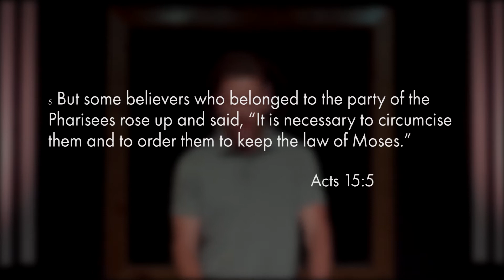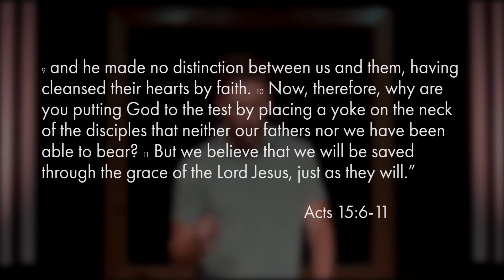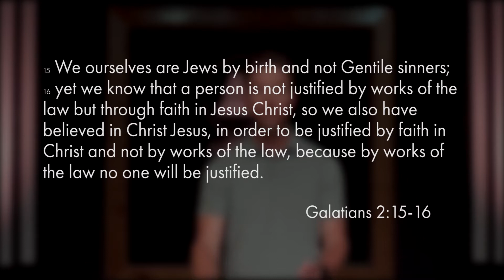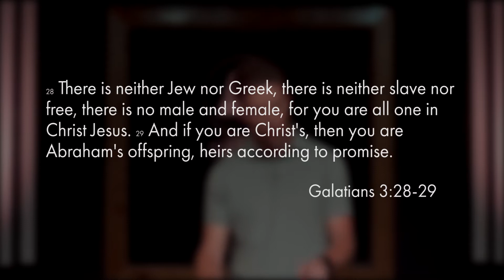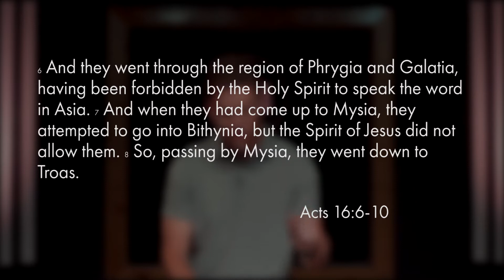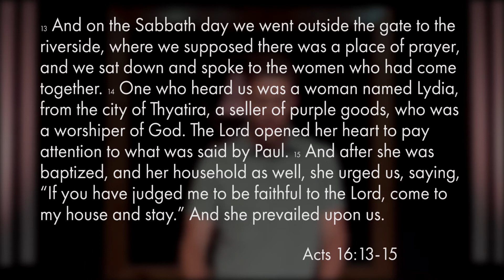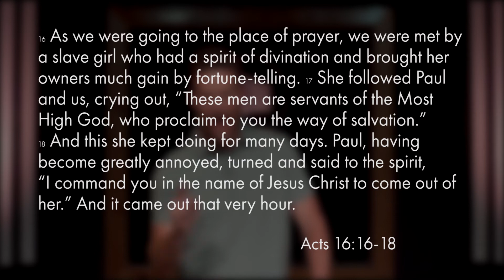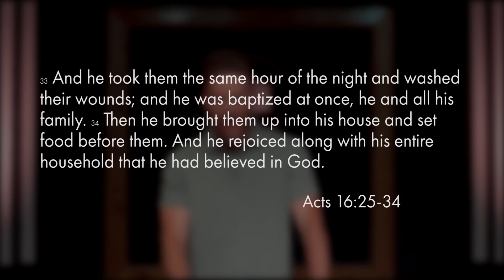Empowered to be Inclusively Exclusive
Daniel Espy speaks from Acts 16 on how we are empowered to love and welcome all, while calling them to repentance and Jesus.